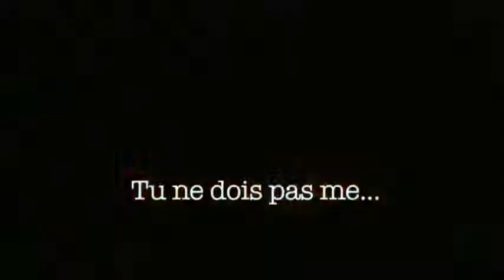Quentin Tarantino Disciple of Hong Kong documentary trailer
trailer for French Quentin Tarrentino documentary that i was interviewed for along with Simon Yam, Gordon Liu, Ringo Lam etc but sadly never been sent a copy despite them repeatedly promising to send. would be nice to see even if its just for the very rare on-camera Ringo Lam interview